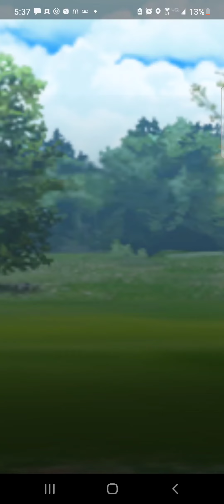Pokemon go Great league